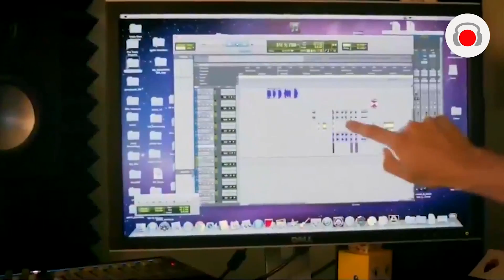Conferencia de prensa pre E3 EA 2014!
Punto.Gaming estuvo en la conferencia de prensa pre E3 de EA, quien develó la nueva generación de videojuegos, Star Wars Battlefront, Dragon Age Inquisition, The Sims 4, EA Sports UFC con Bruce Lee como figura principal,  como así también las últimas noticias de Mirror's Edge 2 y Dawngate un nuevo MOBA para PC por parte de EA. Un multijugador ambientado en la época medieval.

La estrella de la presentación fue el Battlefield Hardline. Electronic Arts, sigue basándose en que lo importante de Battlefield es que su base de jugadores aman ciertas cosas: Juego en equipo, táctica, estrategia y por sobre todo: destrucción, es por ello, que estos factores se hacen presentes en Hardline.